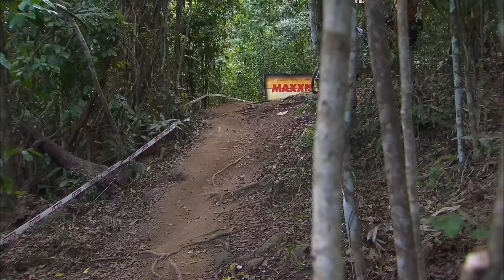Tracey Hannah Live Winning Crankworx Cairns DH Race Run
Our team manager is faster than yours 😏  Tracey Hannah loves to keep us on the edge of our seats with our hearts racing 😬 Taking gold at home is special 🙌🏻 Check out Auntie T's full live run from Crankworx Cairns 👊🏻